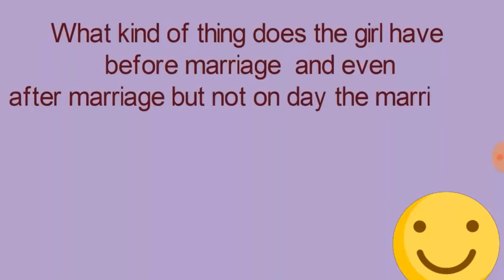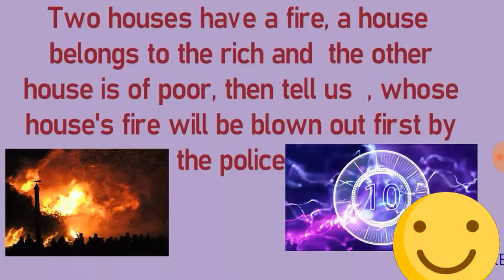What kind of thing does the girl have befor marriage|| Puzzles and riddles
What kind of thing does the girl have before marriage even after marriage but not on the day of marriage?
Two houses have a fire, a house belongs to the rich and the other house is of poor, then tell us, whose house's fire will be blown out first by the police?
When I was 9 years old, I was three times older than my brother, now I am 18 years, what is age of my brother right now?